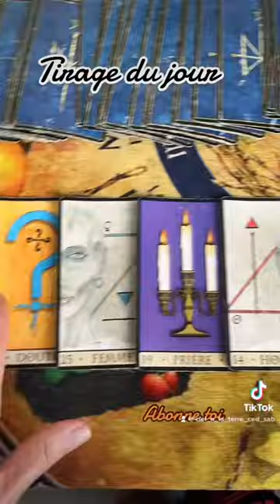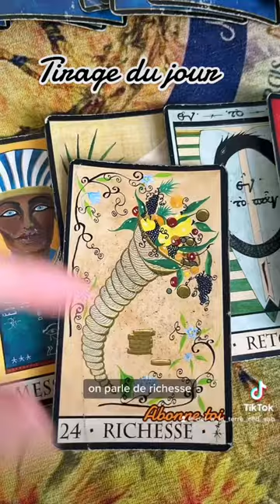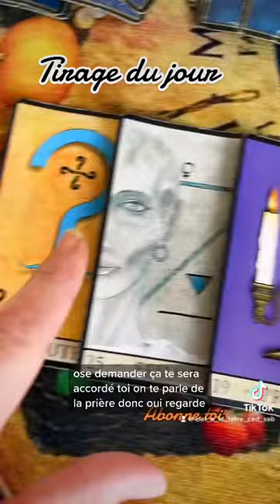16 janvier 2023